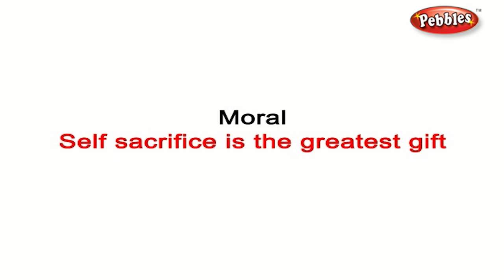Monkey Kings Sacrifice | 3D Moral Stories For Kids in English | Moral Values Stories in English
Pebbles present 3D Moral Stories in English for kids. The most popular Moral Values Stories in English for Children with 3D Animation.

Pebbles 3D Moral Stories Collection include the following Stories